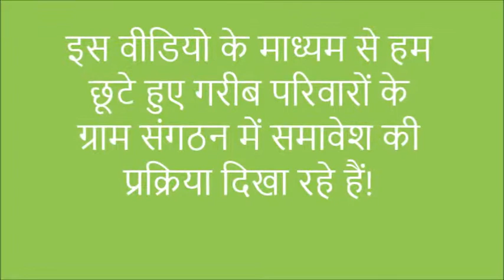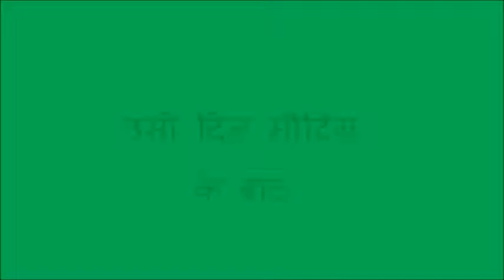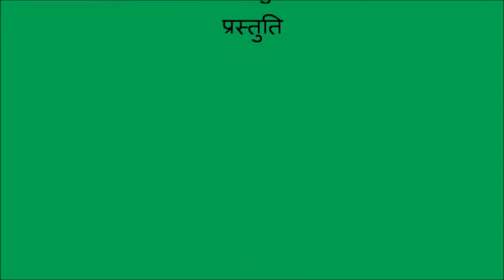Social Inclusion at Village Organization_Gaya_Jeevika_Bihar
The video is shot at Kosma village of Dobhi block, Gaya. The video focuses on how to include community members into village organization who were left behind. The members of village organization agree to include households who are not part of JEEViKA's village level institutions till now.